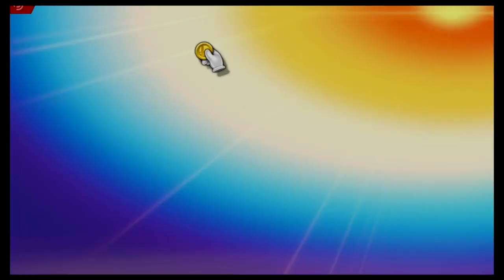Super Smash Bros Ultimate Amiibo Fights – Yoshi vs the World #20 Yoshi vs Falco